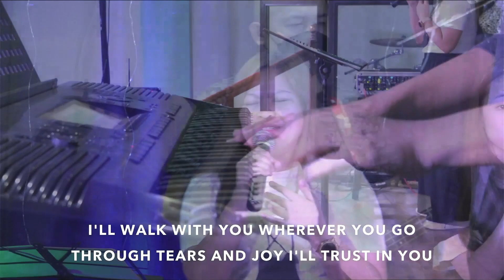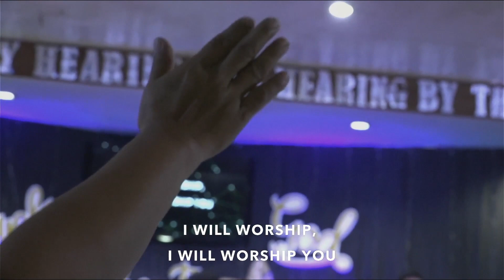P & W 5 JUN 22